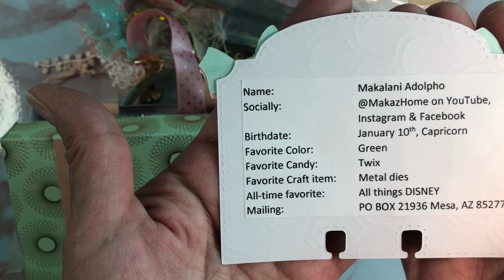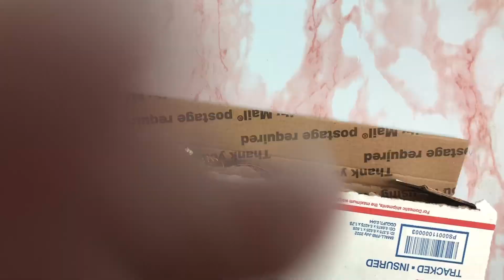😎☀️Let’s Unbox the Summer Suitcase Swap hosted by @Itsadeal With me and Wendel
Come see the beautiful Summer Suitcase Swap from @MakazHome
She is also on IG
be sure to follow
@Itsadeal and Makalani @MakazHome

This video is not for public use
This video is a crafty Community for 18 and older crafts.